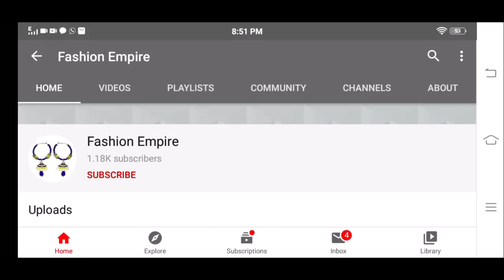Rangoli for Gudi Padwa | Gudi Padwa special | FASHION EMPIRE